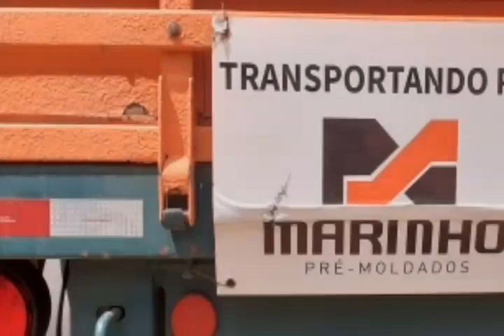Furou Radiador Do 35 + Conheci o Barba 😎👊